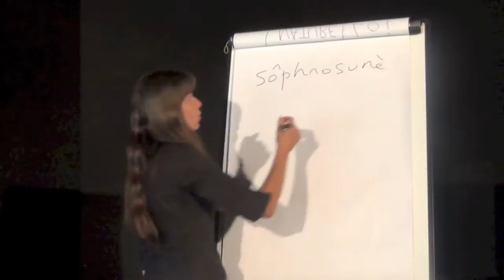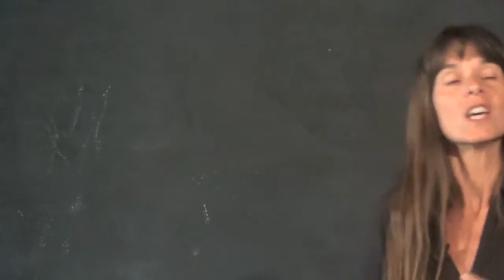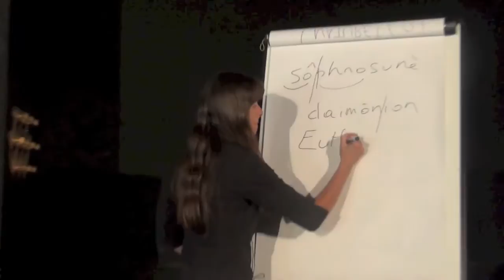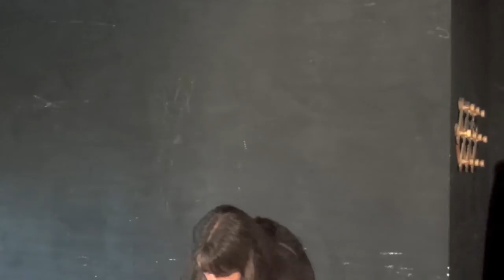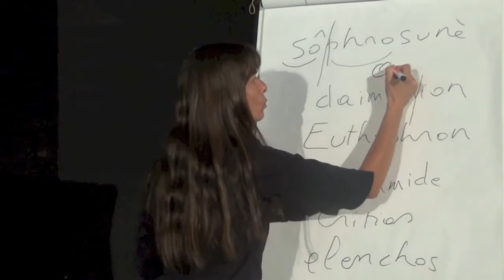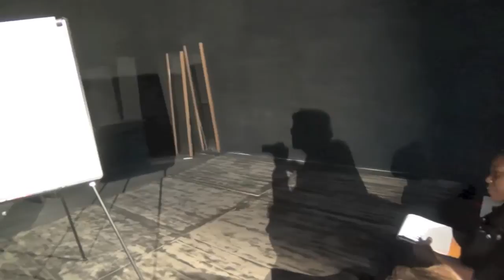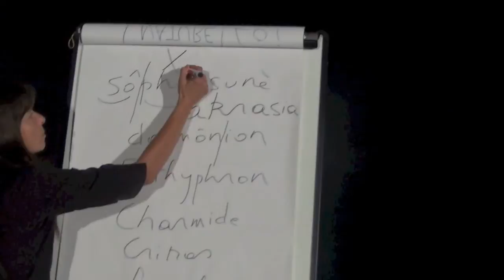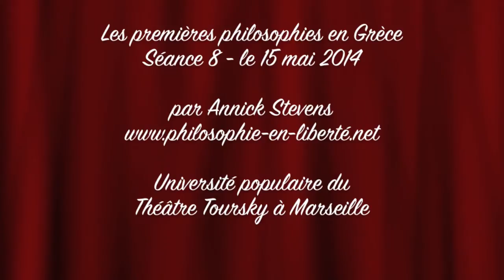Les premières philosophies en Grèce - Séance 8 - par Annick Stevens - Théâtre Toursky - 14 mai 2014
Les premières philosophies en Grèce - Séance 8 - le 14 mai 2014
Université populaire au Théâtre Toursky à Marseille